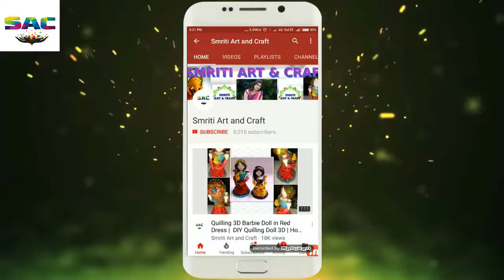DIY glamorous candle holder centerpiece | how to make candle holder | icecream stick candle holder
I opened this channel to show my creative skills..
I do work on all type of materials
Details are bellow

1. Quilling Work
2. Artistic Rangoli
3. Quilling Jwellery
4. Paper Works
5. Kids Craft Idea
6. Clay Craft
7. Mehendi designs